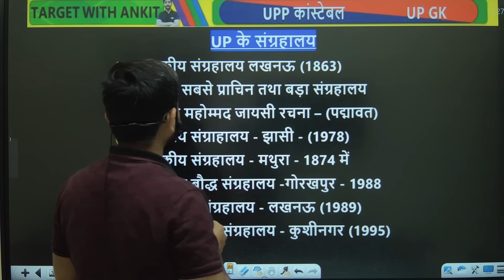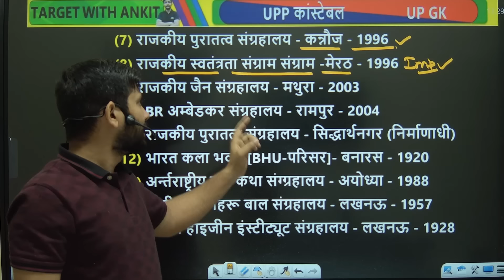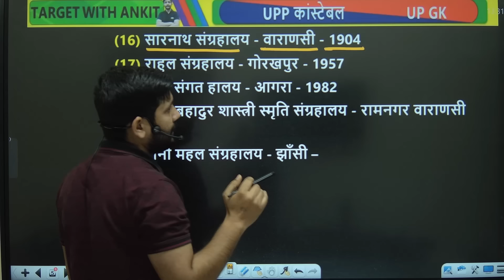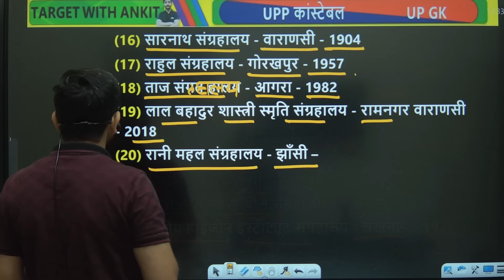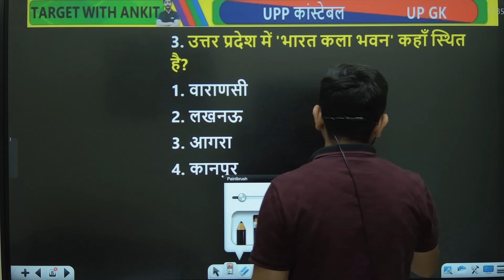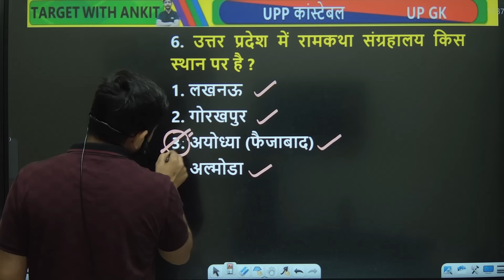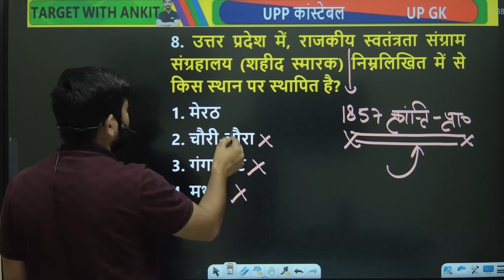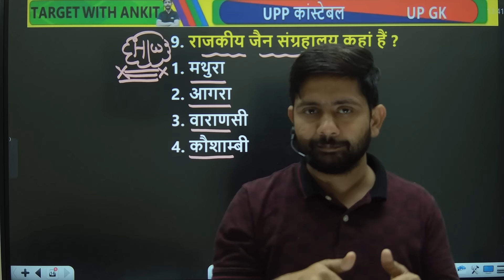UP Police Re Exam 2024 | UP GK: उत्तर प्रदेश के संग्राहलय, UP GK #8, UP GK By Ankit Sir